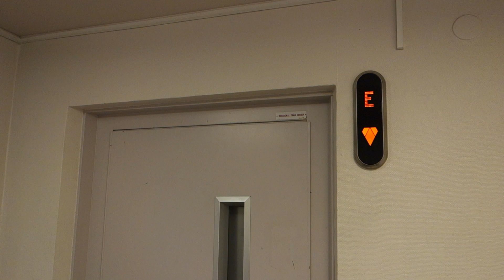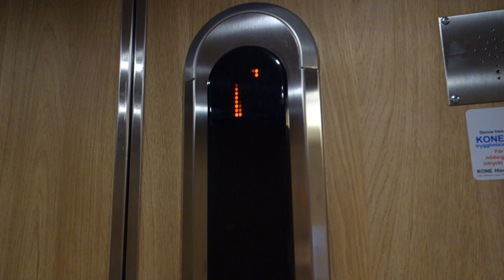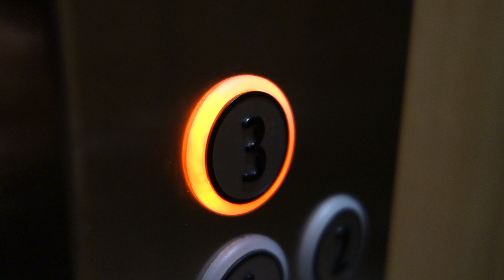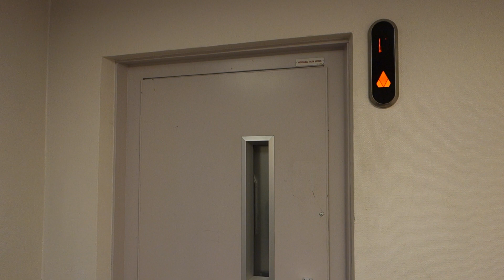1976 KONE (mod.) Traction Elevator @ Storgatan 28, Hudiksvall, Sweden.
Video taken: 11 November 2015!